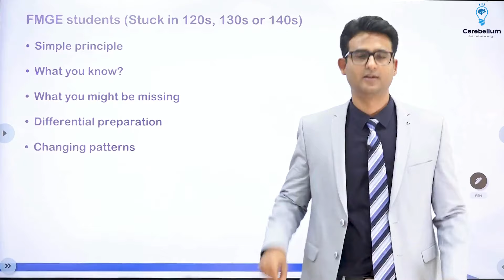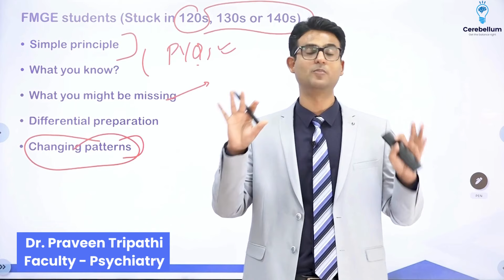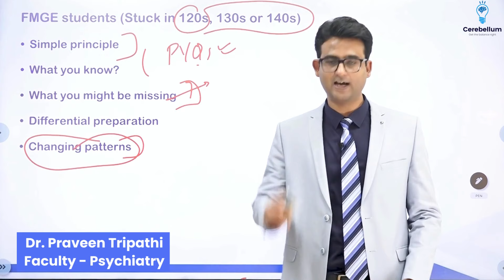FMGE students!! Are you stuck in 120s, 130s or 140s__ Watch this video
Are you feeling trapped in the realms of 120s, 130s, or 140s in your FMGE journey? Fear not, for an extraordinary opportunity awaits you! Dive into a realm of transformation with Cerebellum Academy's Premium Plan. Unveil the secrets to FMGE excellence alongside the illustrious Dr. Praveen Tripathi, a beacon of knowledge in the field of psychiatry.
In a captivating video, Dr. Tripathi unfolds the essence of structured study methodologies, debunking the myths surrounding monotonous revision routines. Embark on a voyage of discovery as he unveils the Mission 200 Plus program, meticulously crafted to propel you beyond barriers and towards extraordinary success in the FMGE exam.
Join the ranks of aspiring FMGs and immerse yourself in the enriching environment of Cerebellum Academy. Experience unparalleled mentorship, interactive live sessions, and detailed test discussions that will elevate your preparation to new heights. With Dr. Tripathi as your guide, success in the FMGE is not a distant dream but an achievable reality.
Seize this golden opportunity to soar above limitations and embrace excellence in your FMGE journey. Enlist in Mission 200 Plus at Cerebellum Academy today, and unlock the gateway to your medical aspirations.
Dr Praveen Tripathi teaches psychiatry to medical students who are preparing for exams like NEET PG or AIIMS PG. app, "CEREBELLUM ACADEMY' also has his psychiatry video lectures which are used by medical students for preparation of NEET PG, AIIMS PG, PGI and other postrgraduate medical entrance examination. The psychiatry lectures given by Dr Praveen Tripathi are a hot favorite amongst medical students and his psychiatry videos have been used by lakhs of medical students. Apart from teaching psychiatry, Dr Praveen Tripathi is actively engaged with students and helps the strategize for the examination. Using his motivational videos, he tries to encourage the medical students and gives practical advises to improve their efficiency and skills.